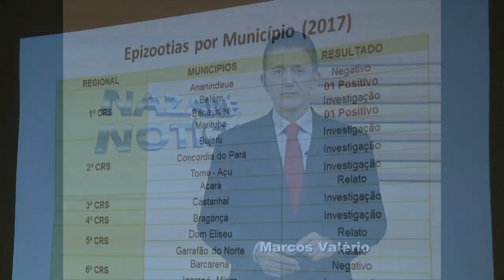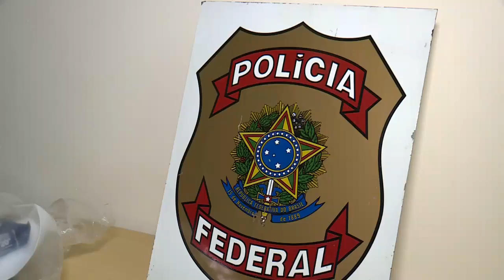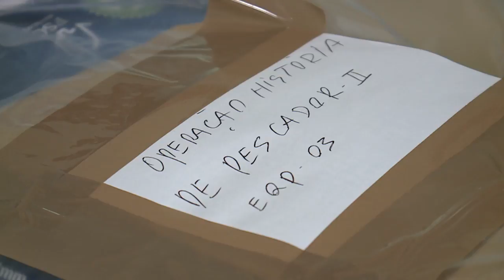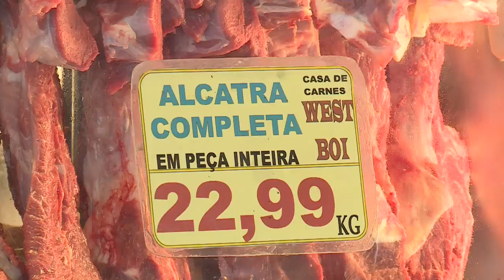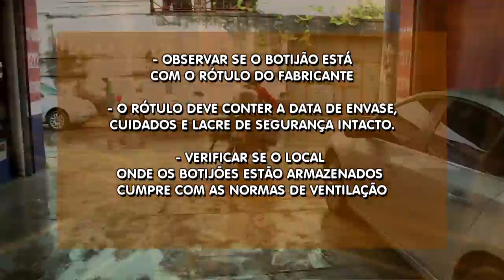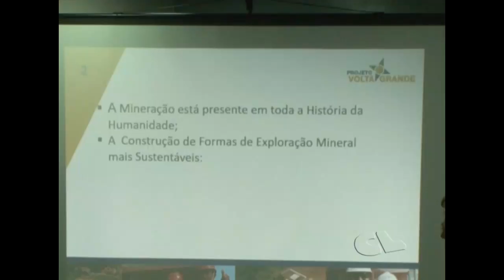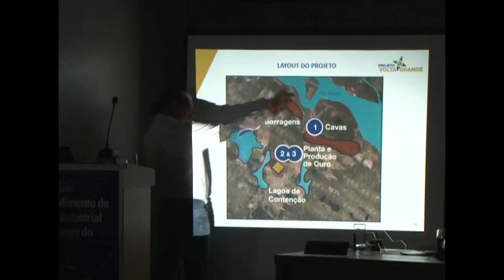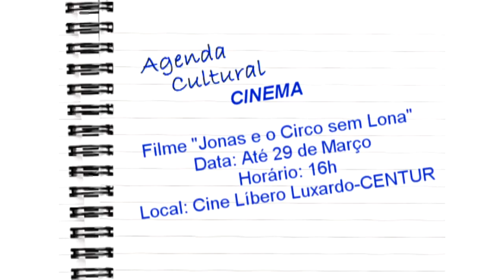Nazaré Notícias - 24/03/2017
Veja nesta edição:

- Primeiro caso de febre amarela  confirmado no Pará;

- "História de pescador" operação apura beneficios concedidos a pescadores;

- A operação carne fraca deixou os consumidores em alerta;

- O gás de cozinha passou a custar mais caro;

- UFPA abre mestrado academico em ciências da informação;

- Iluminação pública um serviço essencial a comunidade;

- Bosque Rodrigues Alves comemora dia mundial da água e da floresta;

- Dica agenda cultural;

- E você acompanha Afonso Campelo no Bate Papo Musical.